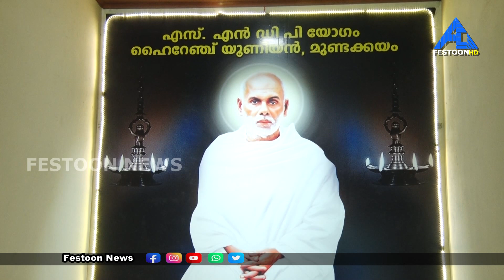𝗙𝗘𝗦𝗧𝗢𝗢𝗡 𝗡𝗘𝗪𝗦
മുണ്ടക്കയത്ത് ശ്രീനാരായണ ഗുരുദേവ മഹാജയന്തി  ഹൈറേഞ്ച് യൂണിയൻ തല ആഘോത്തിൻ്റെ ഒരുക്കങ്ങൾ പൂർത്തിയായി.ശ്രീനാരായണ ഗുരുദേവജയന്തി എസ്എൻഡിപി യോഗം ഹൈറേഞ്ച് യൂണിയൻ തല ആഘോഷം
പോഷകസംഘടനകൾ,
38 ശാഖകൾ
എന്നിവയുടെ സംയുക്ത ആഭിമുഖ്യത്തിലാണ് ജയന്തിയാഘോഷം നടക്കുന്നത്.